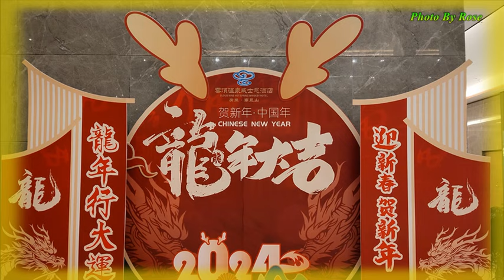【想你想你把你再盼】演唱 :影子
图片拍摄 By Rose
词曲：刘晓娟
编曲：大约冬季  混音：鲁晓锋
监制：吴发林   发行：歌美文化
今夜难眠把你思念
回想往事泪流满面
脑海中不停的出现
好像一直在我身边
难以忘记这一段缘
曾经美好早已离散
美梦中那么的香甜
梦醒以后把你呼喊
想你想你把你再盼
发个信息视而不见
打你电话早已断线
断了联系也断了缘
点点滴滴难以往返
你说离别不再相见
我含着泪水哭红眼